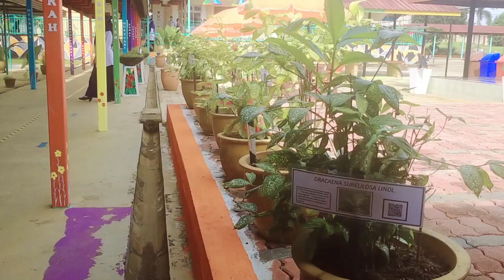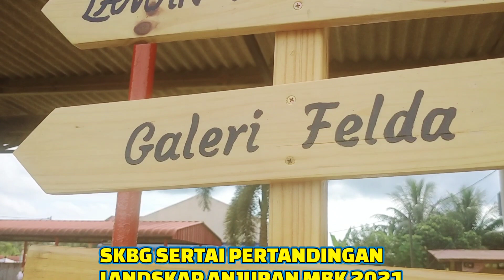SKBG sertai pertandingan landskap anjuran MBK 2021